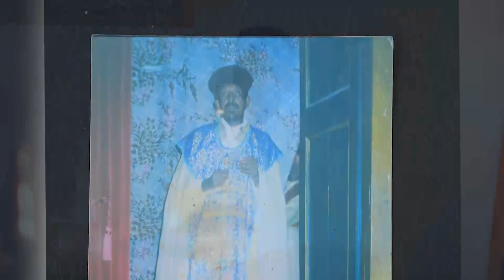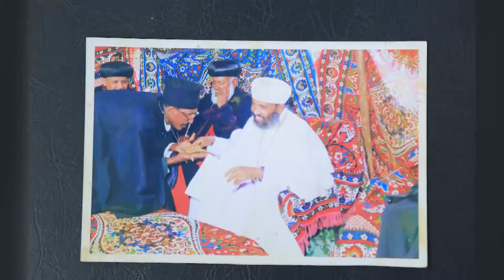EOTC TV |የብፁዕ አቡነ ባስየልዮስ ፫ኛ የሕይወት ታሪክ